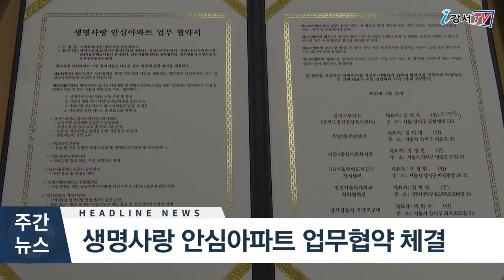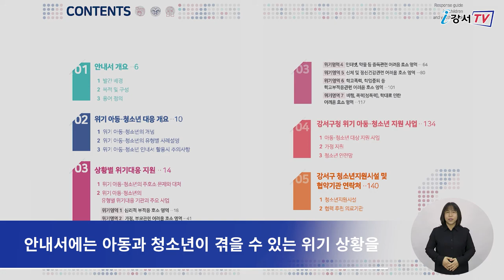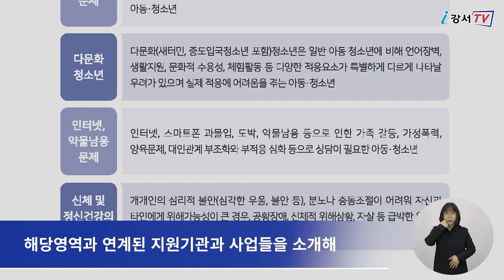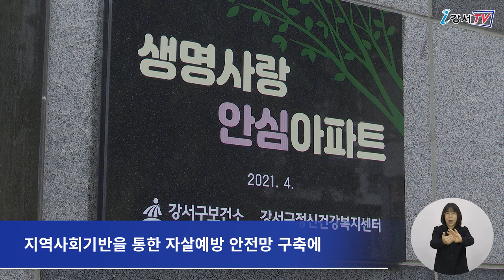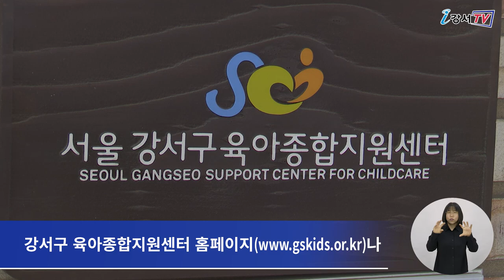2021년 5월 첫째주 주간뉴스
2021년 5월 첫째주 주간뉴스

1. 위기 아동청소년 대응 안내서 발간
2. 생명사랑 안심아파트 업무협약 체결
3. 강서구 육아종합지원센터, 5월 온라인 행사 개최